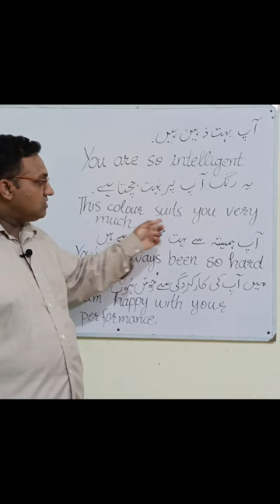Praise words#praise words in English#shortsvodeos . compliments#dsl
praise words
praise words in English
zeeshansamara.
compliments
compliment
compliments in English
# English Learning Craze